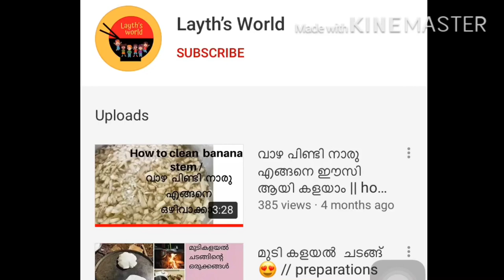Bucket Chicken 🍗 |||| Layth’s world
ഇപ്പോഴത്തെ ട്രെൻഡിങ്ങ് ബക്കറ്റ്ചിക്കൻ //
ടേസ്റ്റി മസാല റെസിപ്പി //

Bucket chicken ///
tasty masala recipe //

Layth’s world